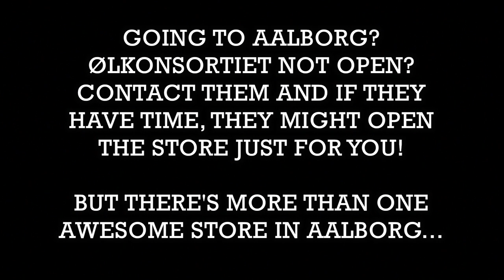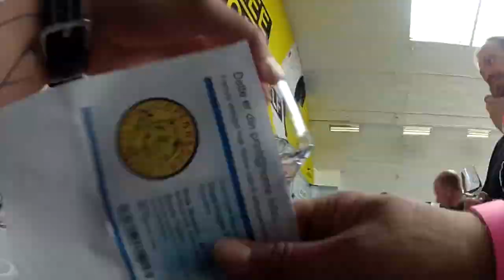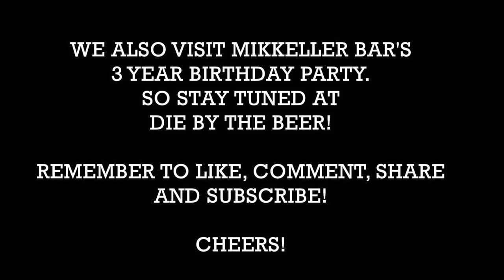The Copenhagen Beer Celebration Roadtrip (Part 1 of 2)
This is the "documentary" from our roadtrip down to Copenhagen Beer Celebration 2013. This video is in both English, Swedish, Danish and Norwegian.

Index:

00:00-06:06 Intro, on the road, visiting Aalborg. (Ølkonsortiet & Vinspecialisten) Then driving to Copenhagen and reviewing Mikkeller & Friends, and visiting Ølbutikken & Barley Wine.
(Norwegian & Danish)

06:06-12:11 CBC
Interview Lervig (English & Norwegian)
Interview De Molen (English)
Interview Jester King (English)
Interview Mikkel Borg Bjergsø (Danish)
Us from this blog in between all of them (English)

12:11-13:43 Sum up for the day (English)

Vinspecialisten H.J. Hansen